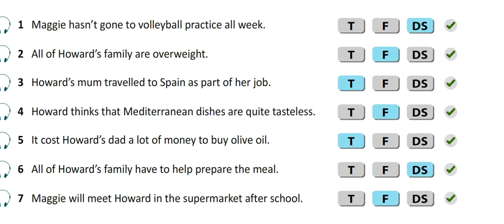EXCEL 8 for Kaz M4c Ex.5 p.47 (TRUE, FALSE or DOESN'T SAY)